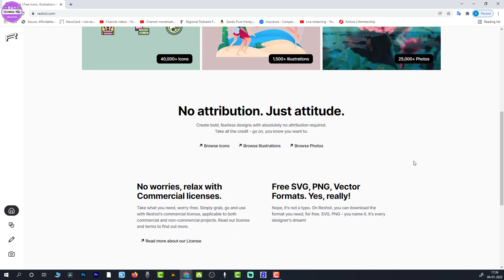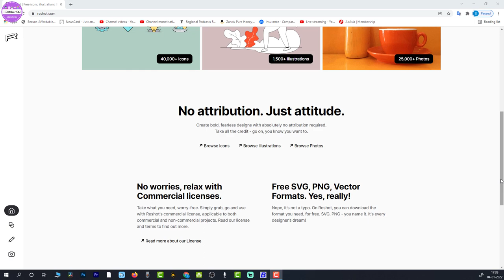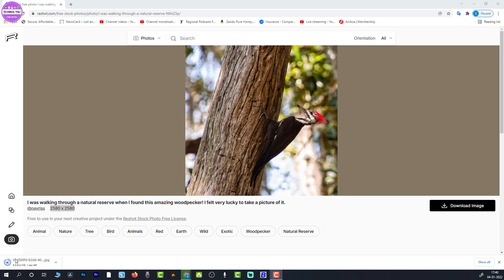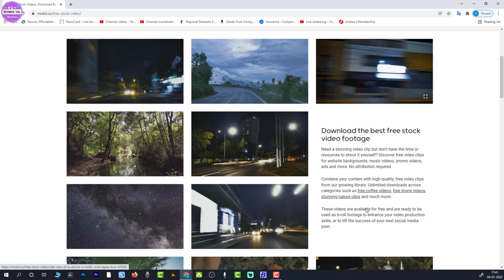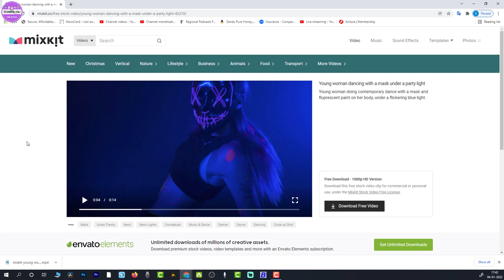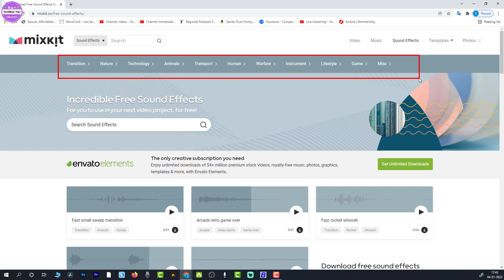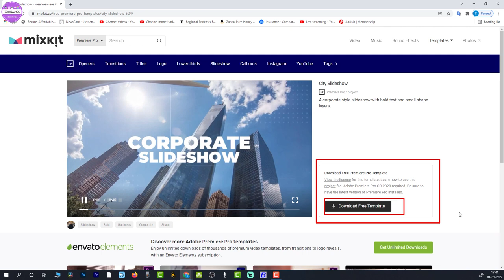How to Earn Money Using Copyright Free Video, Photo and Music on YouTube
Dosto Aaj Ki is Video Me Maine Aapko 2 Aisi Website Ke Bare Me Bataya Hai Jinse Aap Free Me Copyright Free Image,  Copyright Free Videos, Copyright Free Music And Sound Eeffect Download Karke Apni YoutUbe Video Me Use Kar Sakte Hai Ummeed hai Aapko Ye Video Bahut Hi Jyada Pasand Aayegi Thank you so much...